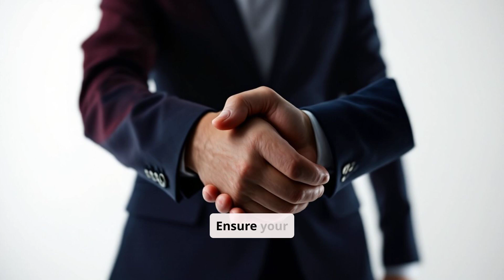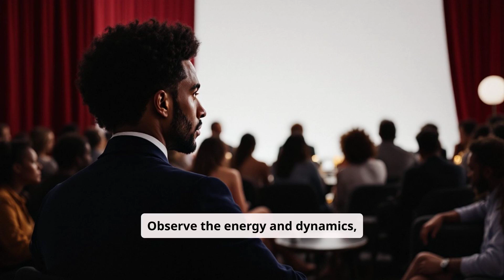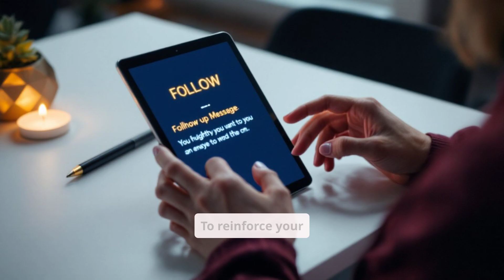Make a Bold First Impression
First impressions matter! Discover how to make a bold, memorable impact from the get-go with strong, confident presence and dynamic interactions.